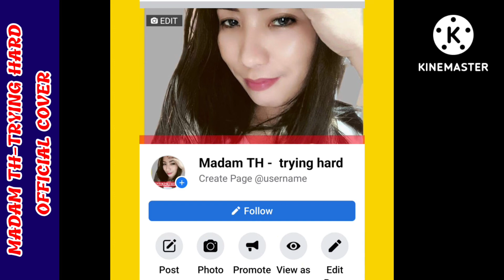SWAY I MADAM TH-TRYING HARD COVER